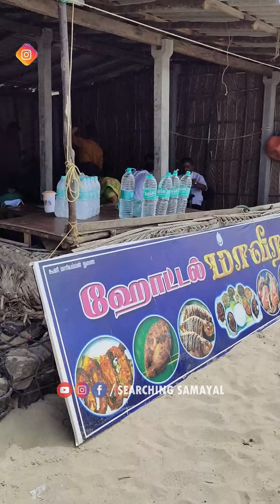Dhaushkodi pathi theriyumma Ungalukku? சுட சுட மீன் குழம்பு சாப்பாடும் மீன் வறுவலும் Hotel Maaveeran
Place : Hotel Maaveeran, Dhanushkodi Rameshwaram Tamilnadu India.

one of the Good place for Fish Fry.